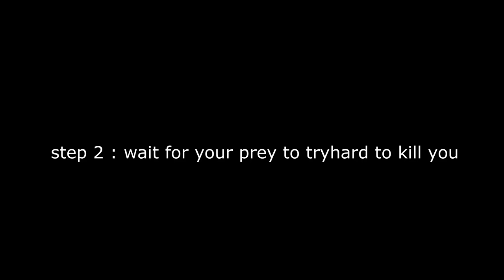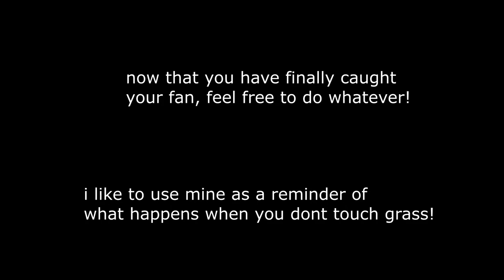how to catch a fan in hvh [national geographic] (feat. skeet.cc)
* shit that youtube likes *
gamesense.pub
skeet
hvh
hvh skeet
hvh csgo
hacks
cheats
skeet invite
gamesense invite
onetap
free config
free javascript
js
hitting p
best